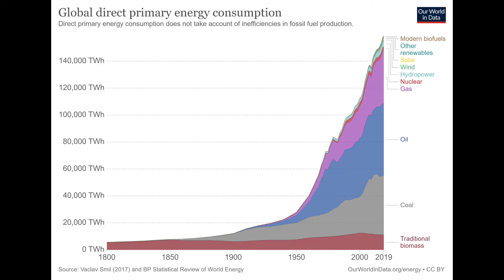FloDesign Wind Turbine Challenge Introduction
This video sets the context for the FloDesign Wind Turbine PBL Challenge. As of 2017, FloDesign's technology was being developed by Halo Energy, LLC